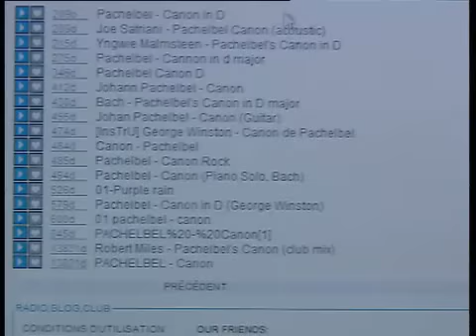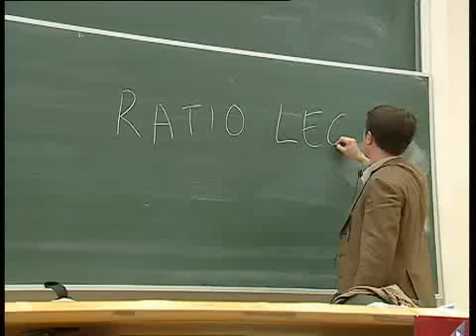Solide comme un roc